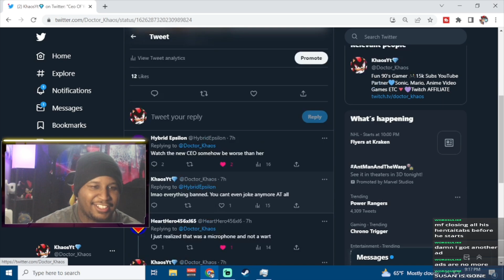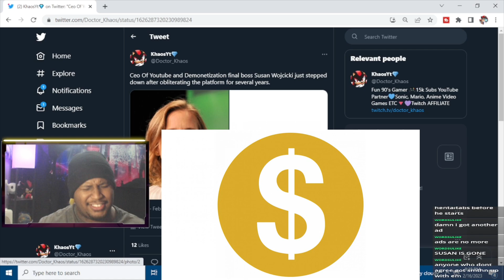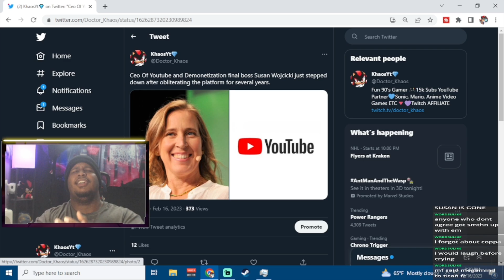Youtube Is Finally Getting Rid Of Demonetization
Rest In Peace Susan, but in the last year or so youtube has gotten much better on not marking every video with that yellow curse mark

If you enjoyed this video and want more content, check out my other youtube channels for more content and also checkout out the Khaos Livestreams On Twitch where I play games, react and much more.